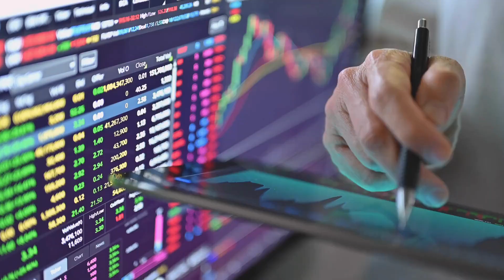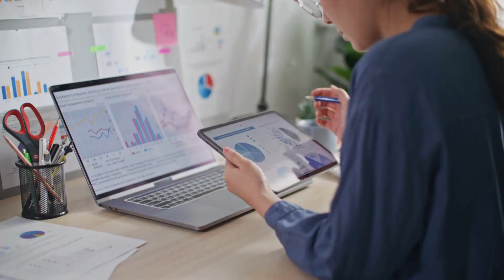वैश्विक बाजार में विस्तार के लिए रणनीतियाँ | Strategies for expanding into the global market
Global Growth Playbook: Strategies for Expanding into International Markets

Dive into 'Global Growth Playbook: Strategies for Expanding into International Markets,' a comprehensive guide for businesses looking to broaden their horizons and tap into the global marketplace. As the world becomes increasingly interconnected, the opportunity to reach new customers and explore new territories has never been more accessible. This video outlines essential strategies for successful international expansion, covering market research, cultural adaptation, legal considerations, and effective marketing techniques tailored for diverse global audiences. Learn how to identify promising markets, navigate the complexities of international regulations, and leverage digital platforms to connect with customers worldwide. Featuring insights from industry experts and case studies of businesses that have successfully gone global, this guide offers practical advice and actionable steps for companies at any stage of their international growth journey. Whether you're a startup considering your first venture abroad or an established business looking to enhance your global presence, 'Global Growth Playbook' provides the tools and knowledge you need to succeed in the competitive international arena.